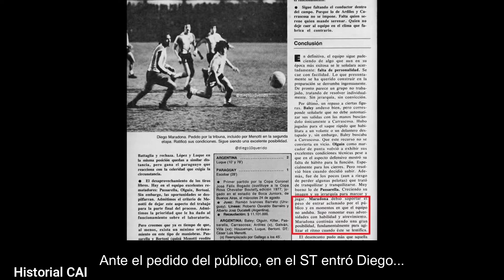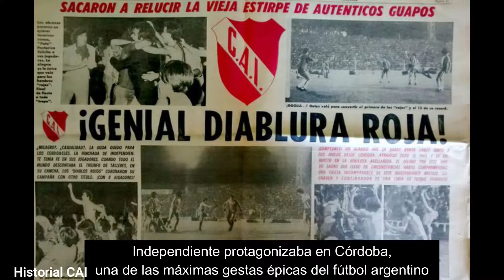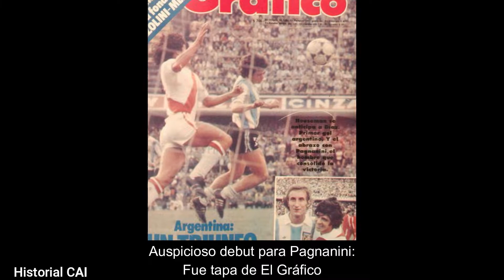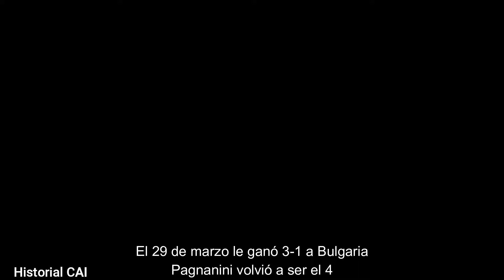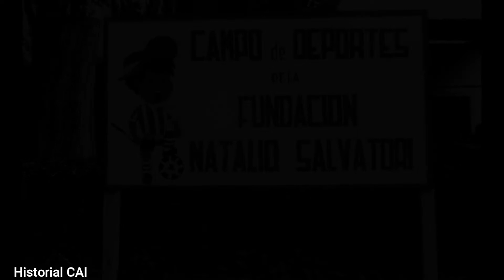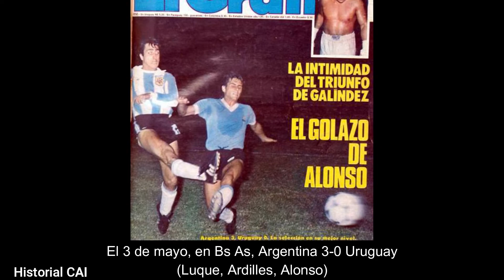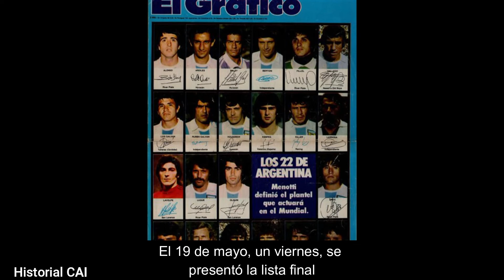3ra PARTE RUMBO AL MUNDIAL 1978 JUGADORES DE INDEPENDIENTE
El tramo final de la preparación, partido a partido, de la Selección de Menotti encla previa de un Mundial que contó con 4 jugadores de Independiente en el plantel.